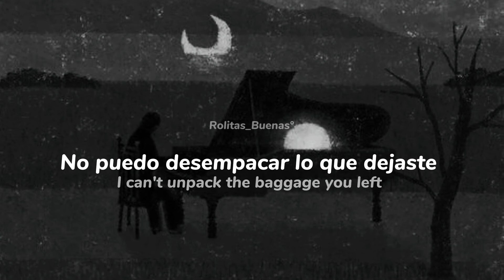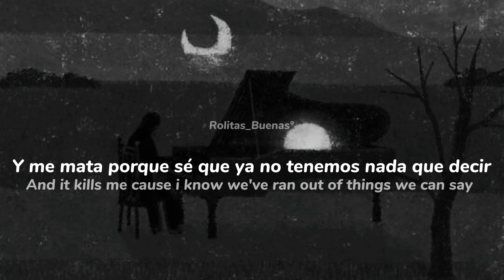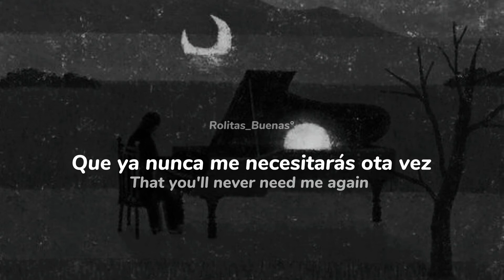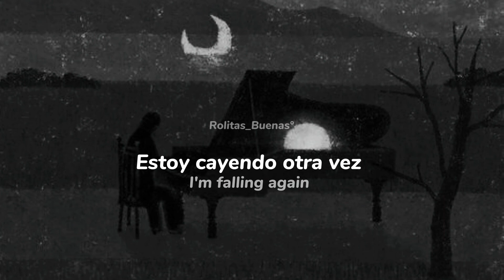Harry Styles // Falling (Sub. español e inglés)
Harry Styles  // Falling (Subtitulado Español e Inglés)

𝘾𝙧𝙚𝙙𝙞𝙩𝙤𝙨★
,,,,,,᎒Canción:  Falling

.♡┈┈∘*.°Tags °.♡┈┈∘*.°
I'm falling again, I'm falling again, I'm falling
You said you care
And you missed me too
And the coffee's out
At the Beachwood Cafe